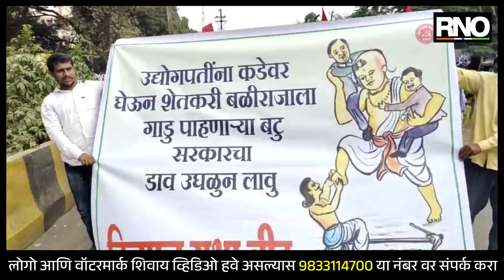BEED | किसान सभेच्या वतीने टाळ मृदुंगाच्या गजरात जिल्हाधिकारी कार्यालयावर शेतकऱ्यांचा मोर्चा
शेतकऱ्यांच्या विविध मागण्यासंदर्भात बीडमध्ये शेतकरी रस्त्यावर उतरले आहेत. टाळ मृदुंगाचा गजर करत किसान सभेच्या वतीने जिल्हाधिकारी कार्यालयावर मोर्चा काढण्यात आला. बीड जिल्ह्यातील शेतकरी संकटात असून जिल्ह्यात दुष्काळी स्थिती निर्माण झाली आहे. शासन दुष्काळ जाहीर करताना निकष लावत आहे. शासनाचा हा निर्णय अन्यायकारक असून शेतकऱ्यांना सरसकट कर्जमाफी दिली जावी या मागणी करता जिल्हाधिकारी कार्यालयावर शेतकऱ्यांनी हा मोर्चा काढला आहे. तसेच शेतकऱ्यांना अग्रीम पीक विमा देऊन दिवाळी गोड करावी अशी मागणी देखील यावेळी करण्यात आली. टाळ मृदंगाच्या गजरामध्ये शहरातील छत्रपती शिवाजी महाराज चौकातून जिल्हाधिकारी कार्यालयावर हा मोर्चा काढण्यात आला. राज्य सरकारने शेतकऱ्यांच्या मागण्या मान्य न केल्यास जेलभरो आंदोलन करू असा इशारा किसान सभेच्या वतीने देण्यात आला आहे.

BYTE- अजय बुरांडे, किसान सभा जिल्हाध्यक्ष